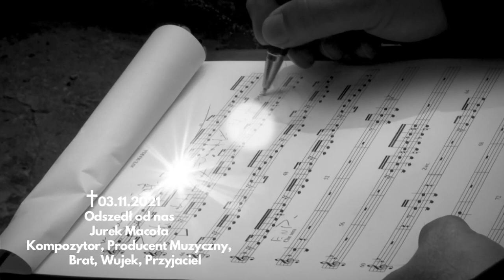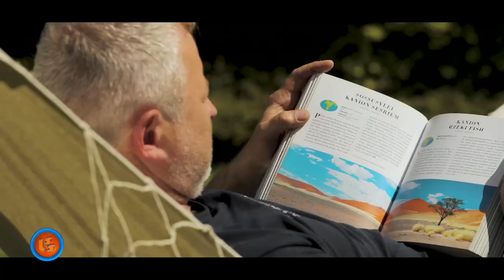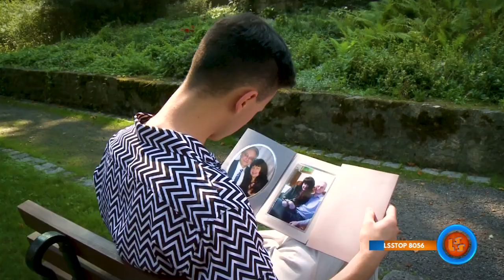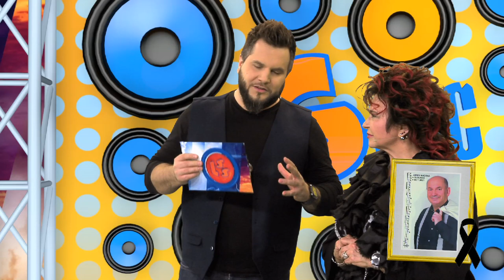Notowanie 709 cz. 1 - 14.11.2021